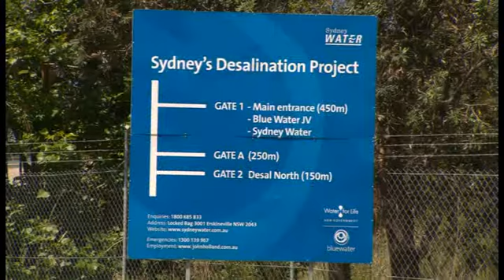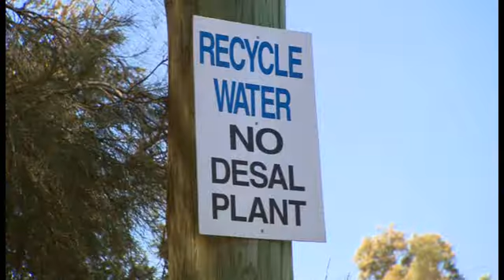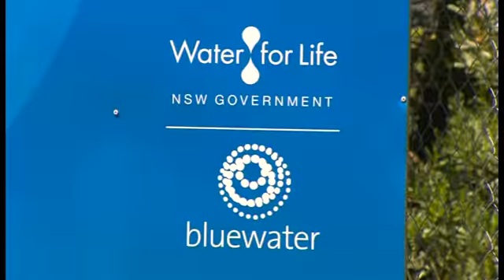Julia Achilleos - Journalist College